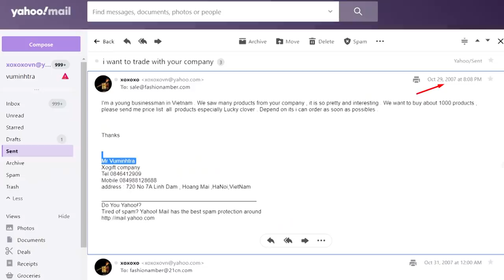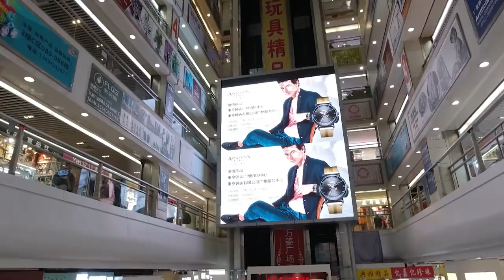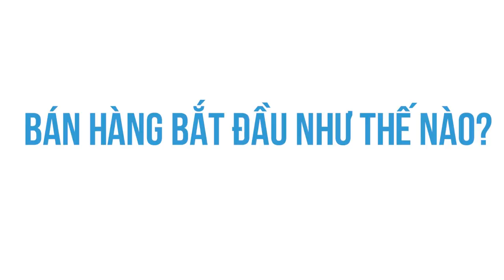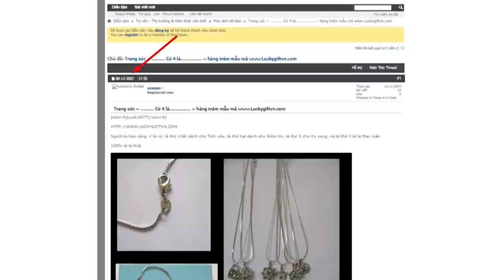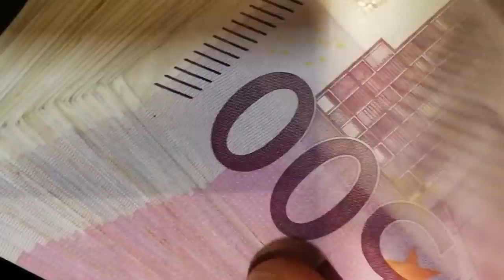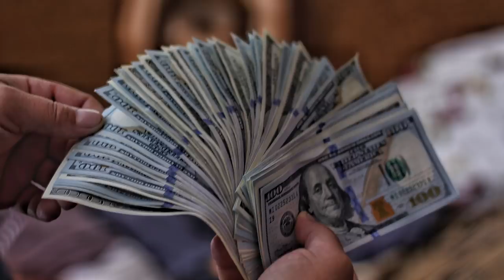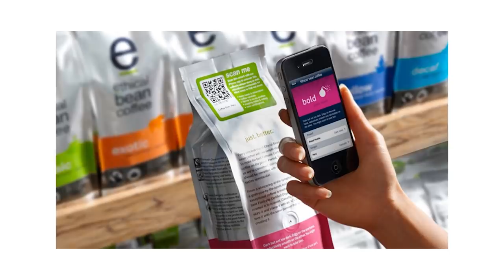13 năm trước kiếm 100 triệu/tháng bằng bán hàng online | Vũ Minh Trà | TIỀN TÀI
13 năm trước kiếm 100 triệu/tháng bằng bán hàng online | Vũ Minh Trà | TIỀN TÀI

Đây là một câu chuyện đã ảnh hưởng rất nhiều đến cuộc sống và cách tư duy làm việc của mình mãi về sau . Nhân một ngày vừa click tròn 100tr mua vé máy bay trốn bụi mịn tết này... mình chia sẻ cùng cả nhà.
Ghé Nhà sách Spiderum trên SHOPEE ngay thôi các bạn ơi:
Bài viết: 13 năm trước cậu sinh viên 21 tuổi đã kiếm 100tr / tháng bằng bán hàng Online ở Việt Nam như thế nào?
Được viết bởi: Vũ Minh Trà
Giọng đọc: Việt Anh
Editor: Wibu
Bản quyền video:
Bản quyền nhạc: